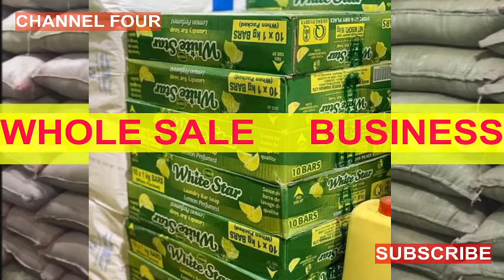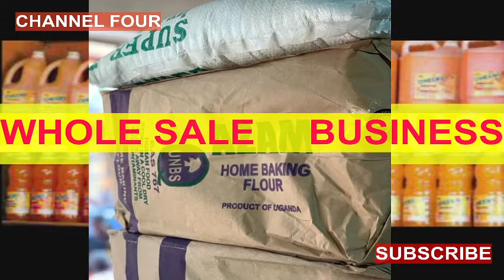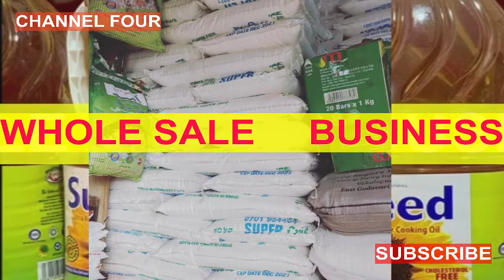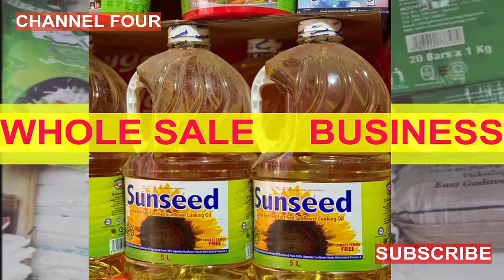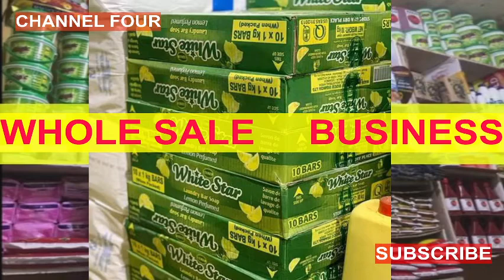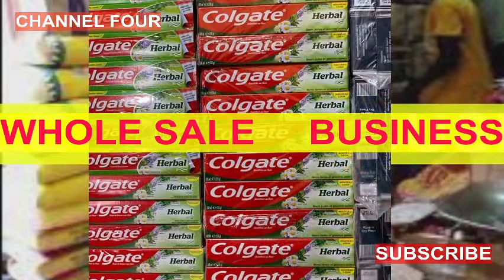HOW TO START A WHOLE SALE BUSINESS IN UGANDA 2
c4 online media is a business channel .our main objective is to have a financial economic inependence.fill free to contactme about copiright content i will pull the content down in peace. remember to subscribe